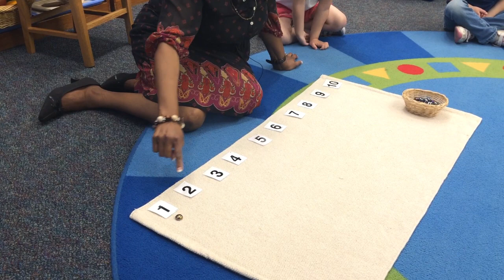Teaching Odd and Even Numbers Using Beads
Debra Dennill  |  Wichita Collegiate School  |  Wichita, KS

The teacher and students use written numbers and glass beads to practice counting from 1-10. The teacher then introduces the concept of odd and even numbers and then reviews them with the class.